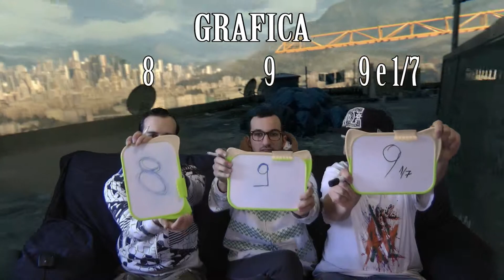DYING LIGHT - La recensione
Ecco la nostra recensione strafatta riguardo il gioco della setimana.
Fateci sapere cosa ne pensate commentate e condividere.